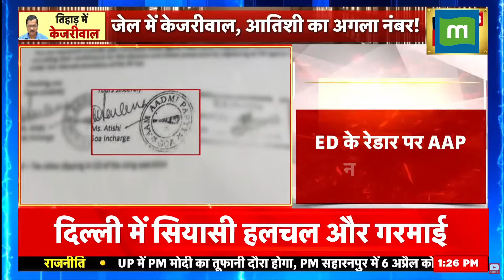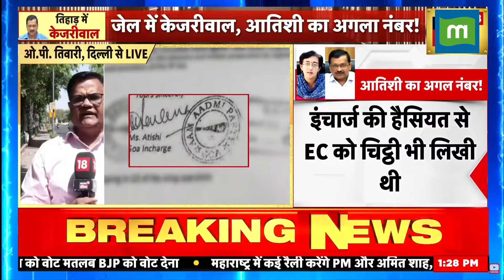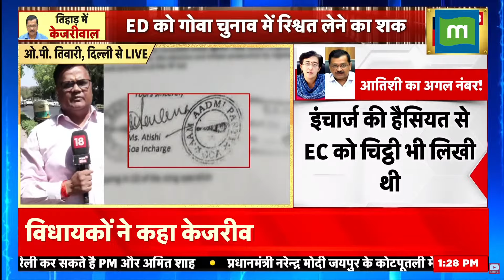Delhi Liquor Scam: आतिशी को भी जाना पड़ सकता है जेल | Atishi Marlena | Arvind Kejriwal Arrest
आम आदमी पार्टी (AAP) के सभी विधायक दिल्ली के मुख्यमंत्री अरविंद केजरीवाल की पत्नी सुनीता केजरीवाल से मिलने उनके आवास पर पहुंचे।